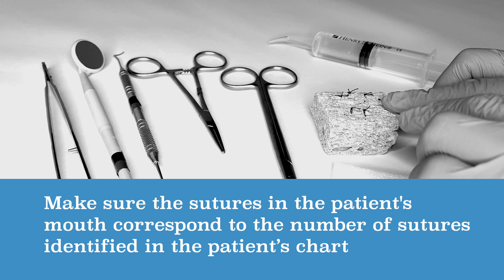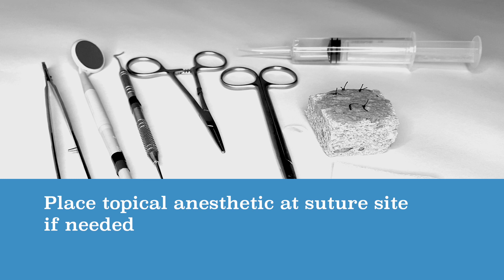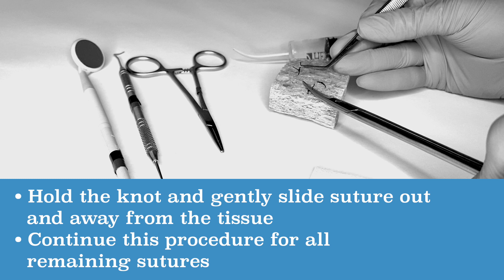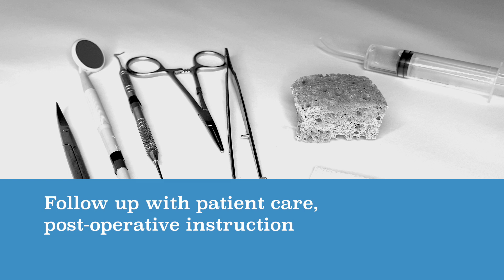Assisting During Suture Removal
Hi, dental assistant students! Follow along with these steps as you practice removing sutures before doing your performance evaluation test.

Pre-operative Instructions for patients:
“Today we will be removing your sutures. You should not feel anything; however, if you do experience sensitivity, please let us know by raising your hand to communicate discomfort and we can apply a topical gel anesthetic that will help numb the site. Do you have any questions before we begin?

Post-operative Instructions for patients:
“You may continue brushing and using an antiseptic rinse as usual. If you begin to experience soreness or inflammation at the site, please call the office for further directions.